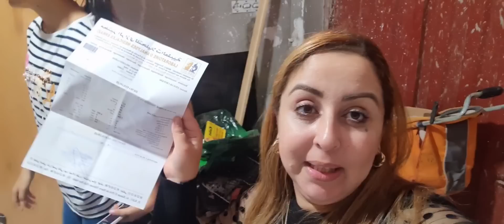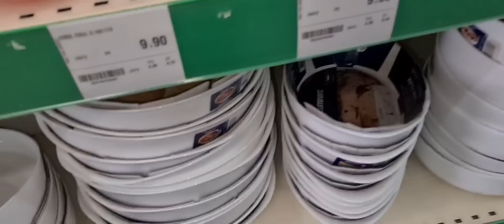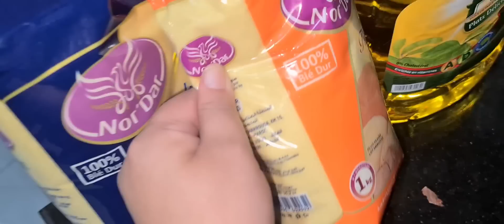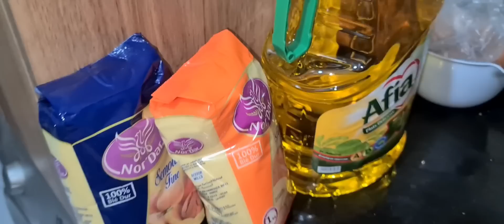صبحت على التحاليل والمختبر🧪واقفة بجهد الله 😥